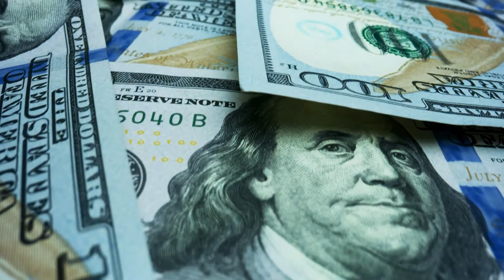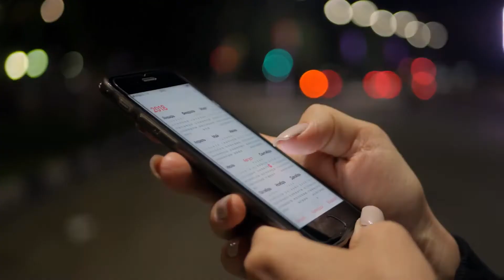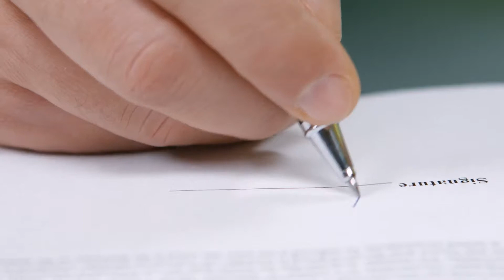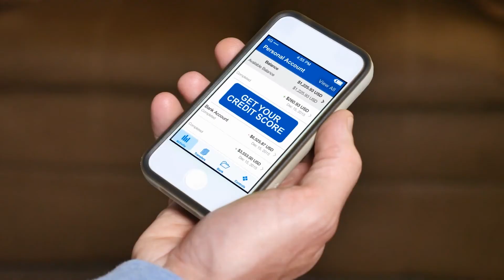7 Habits of People With Excellent Credit Scores (Increase Your Credit Score!)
In this video,  I will show you the 7 Habits of People With Excellent Credit Scores and how to increase Your Credit Score!

ABOUT ME 👇

My mission is to provide my viewers with all the tools to build generational wealth.

On this channel Andrew Giancola reveals all of his personal finance, money, investing, business strategies, income sources, stock, and real estate investing tips so that you can build more wealth than you ever thought possible. Discover how to increase your income at your job and create multiple passive income streams that work for you, so you have the time and freedom to do what you love. Whether that’s travel, or having freedom from your day job.  You will learn how to invest to create wealth in stocks, index funds, real estate, building businesses, and side-hustles. You will learn how to save more money, get a raise, set up simple budgets, build habits, personal growth, and money hacks that will take you to the next level with your finances. Take control of your money so you can live a stress-free, rich life. Anyone can be wealthy, Andrew will show you how.